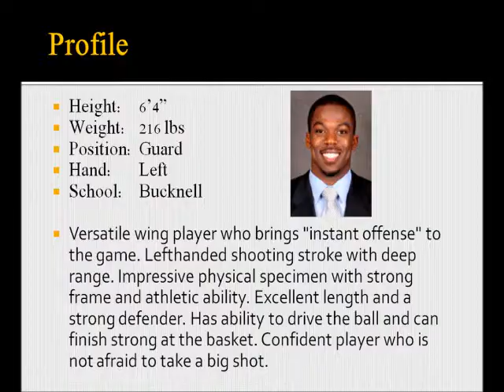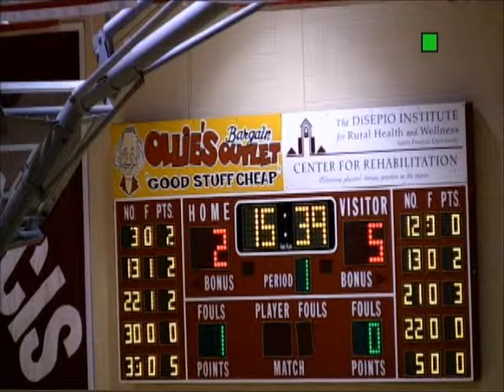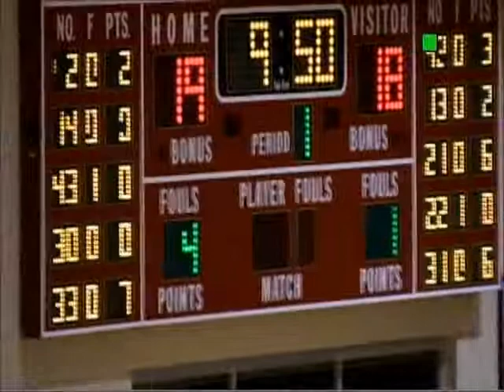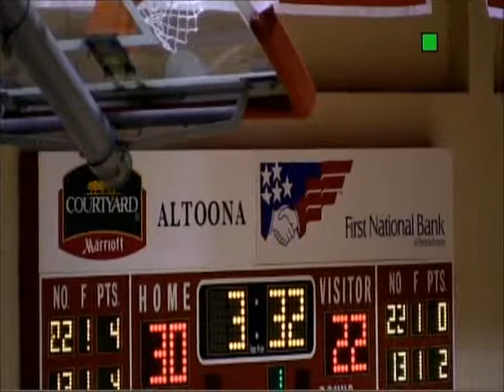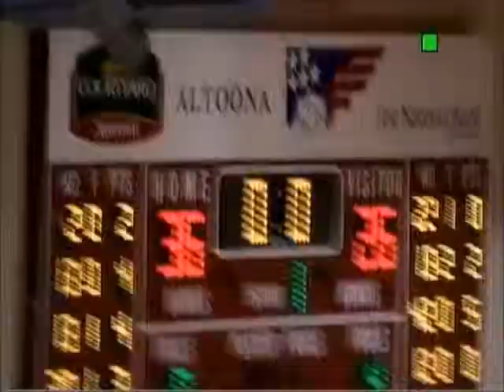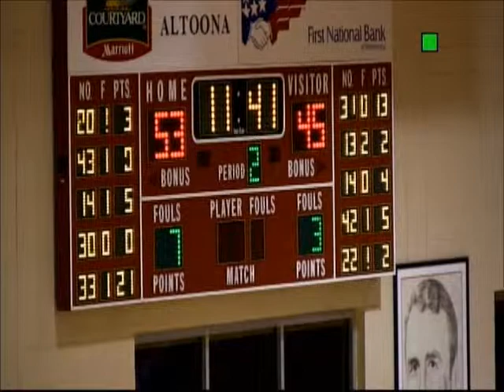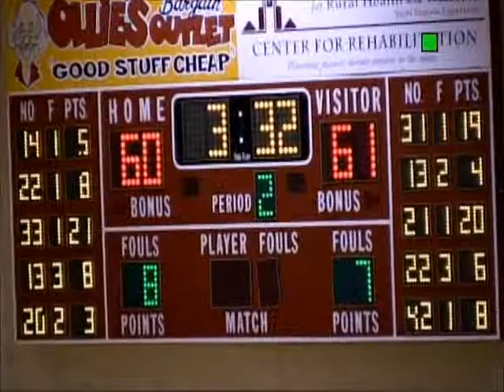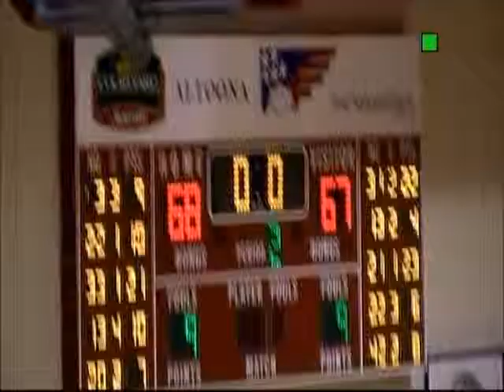G.W. Boon Bucknell Full Game Film.wmv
G.W. Boon, a 2011 graduate of Bucknell University, played 4 years of college basketball for the Bison. This film package contains 1 full game (Bucknell vs. Saint Francis-PA) featuring Boon from his Conference Championship, NCAA D-1 National Tournament Berth senior season.